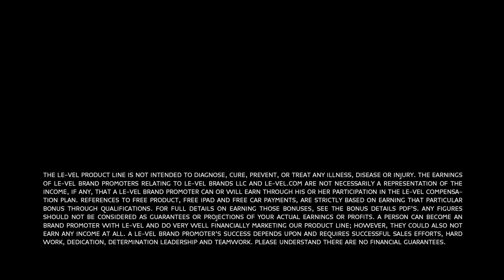Le-Vel Thrive Review - Real Thrive Experiences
The Thrive 8 Week Experience has become the fastest growing health & wellness movement in North America. Why? Because it's simple, innovative, and it flat-out works!

for more real Thrive Experiences!